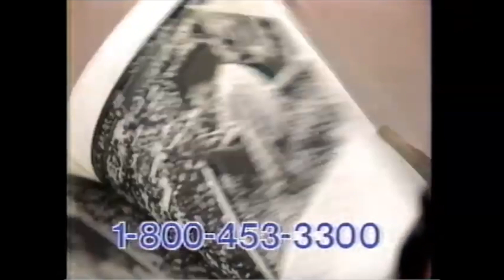Albums of the Year: 1984!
It's 1984, the year against which all other '80s years are judged! Come hang out with us as we discuss our favorite (and LEAST favorite) albums of the year!